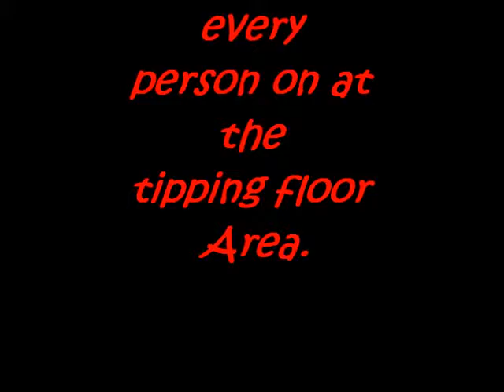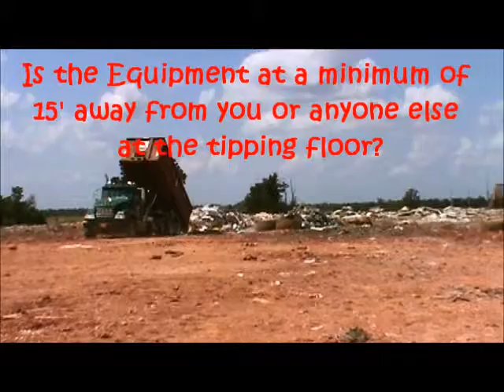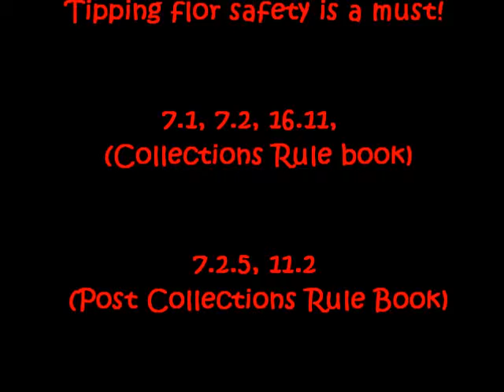Eco-Vista Tipping Floor Safety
Waste Warriors, Safety For Life!